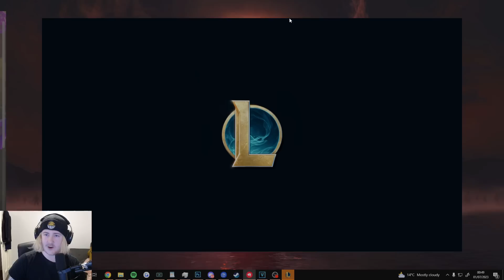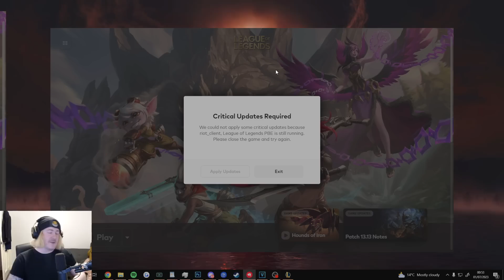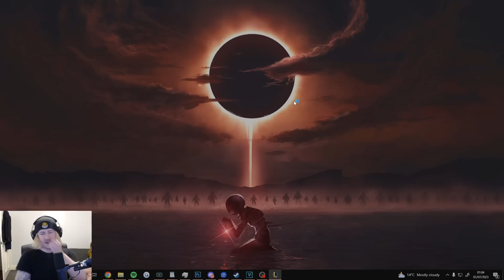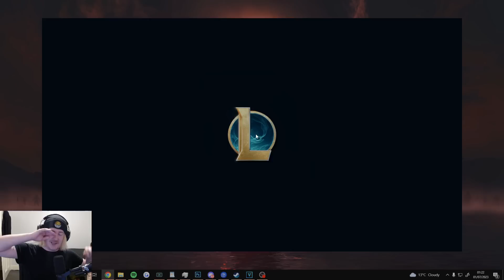Alistar Does NOT Let You In The Zone In This New 2v2v2v2 Gamemode